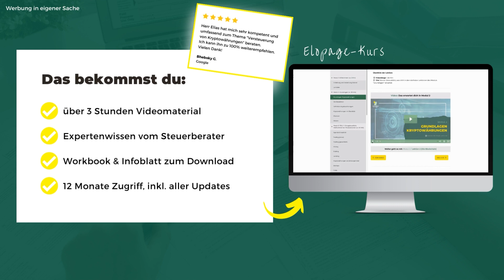Kryptowährungen und Steuern: Wie werden Mining-Erträge besteuert? | Steuerberater Roland Elias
Krypto-Mining ist der Prozess, bei dem neue Kryptowährungseinheiten durch die Lösung mathematischer Rätsel generiert werden. Miner nutzen spezialisierte Hardware und erhalten als Belohnung neu geprägte Coins. Dabei müssen sie die Mining-Erträge gemäß den Steuergesetzen ihres Landes versteuern, was Einkommensteuer, Gewerbesteuer und Kapitalertragsteuer umfassen kann. Es ist entscheidend, genaue Aufzeichnungen über Erhalt, Wert und Betriebskosten der Coins sowie deren Verkauf zu führen.

00:00 Einleitung
00:21 Was ist Krypto-Mining?
01:37 Besteuerung von Mining-Erträgen
05:01 Einkommensteuer
06:42 Gewerbesteuer
09:05 Kapitalertragsteuer
10:13 Buchführung und Dokumentation